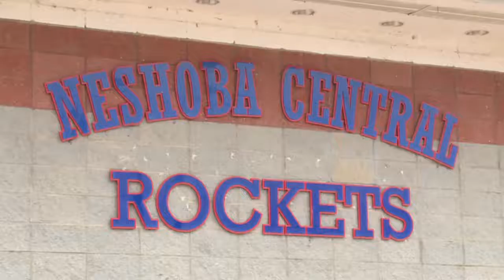Construction Begins on Neshoba Central High Football Stadium